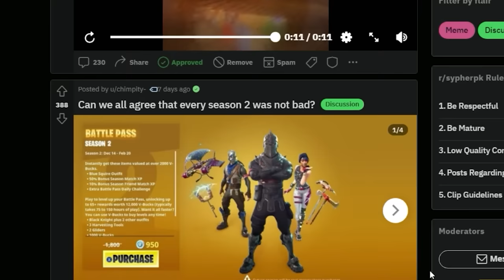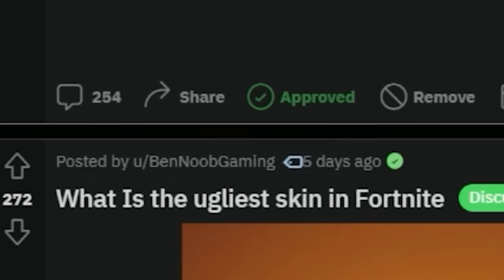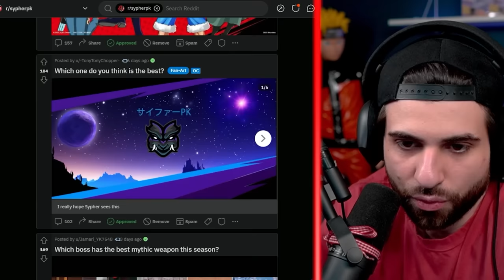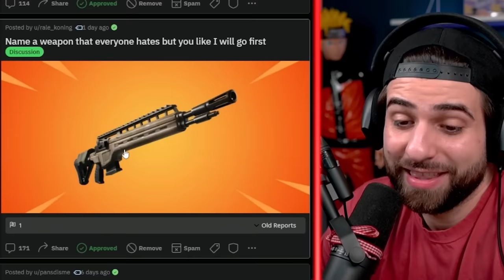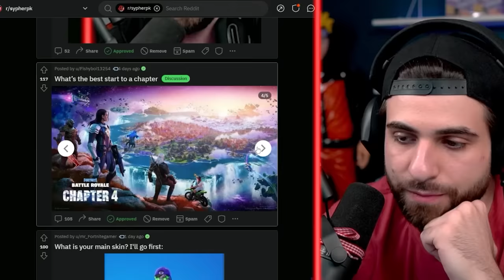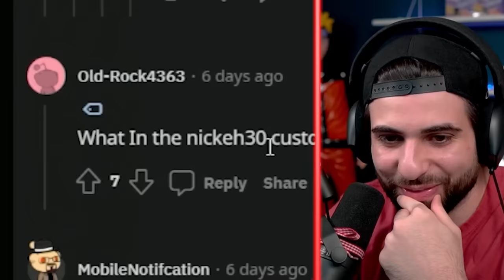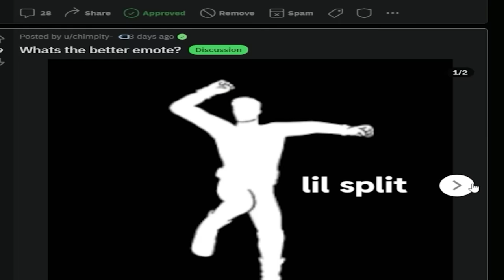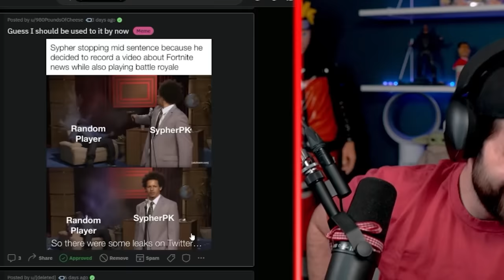"The Next Icon Skin"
Today I'm reacting to the SypherPK reddit!

Edit by: Jmac